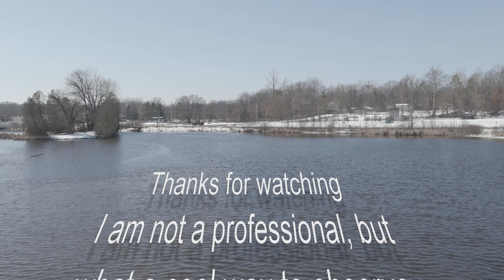Droning with Geese and Swans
Short drone video of Swans and Geese on the White River in West Michigan.
Filmed with DJI Mavic Air 2